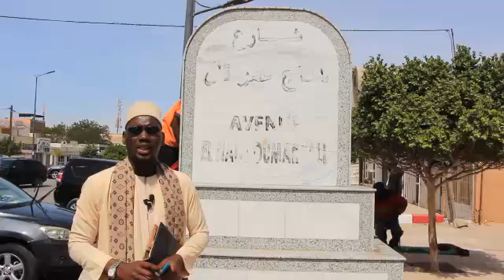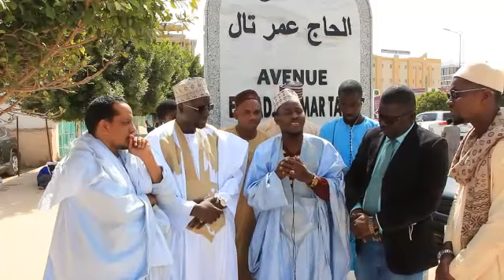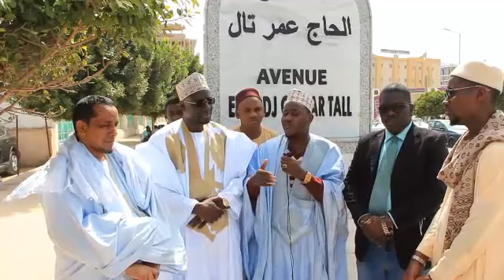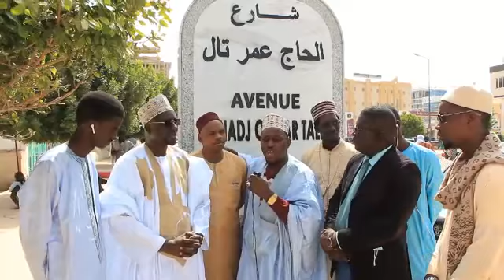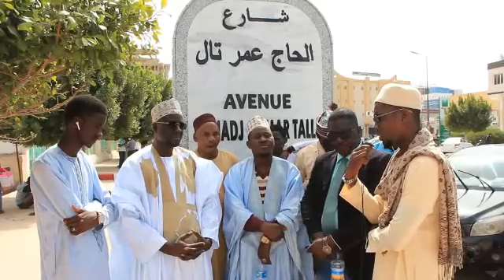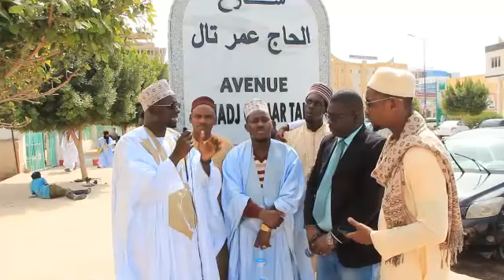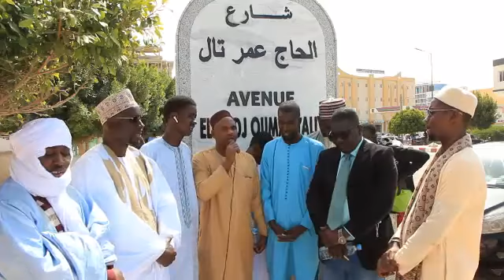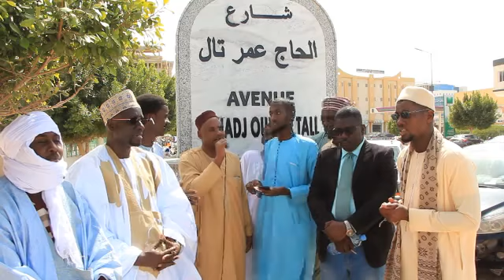Thierno Ibrahima Camara Djobo TV 1